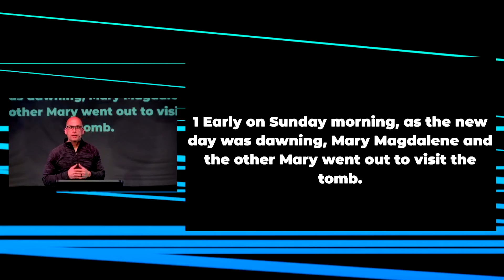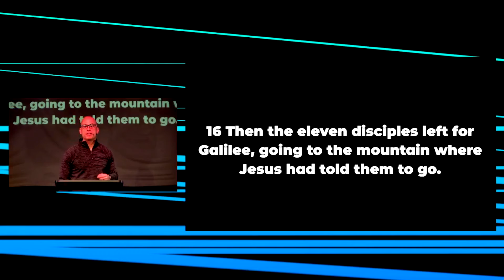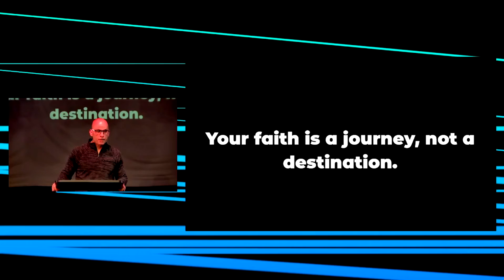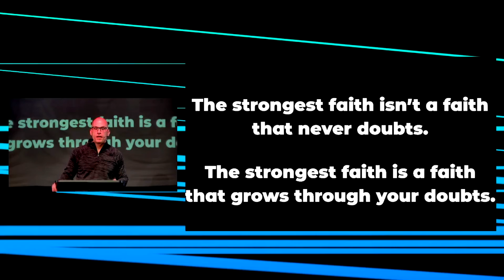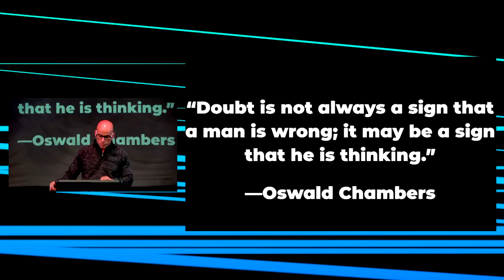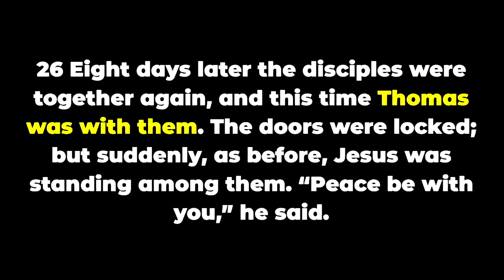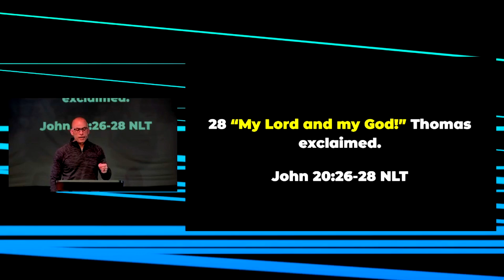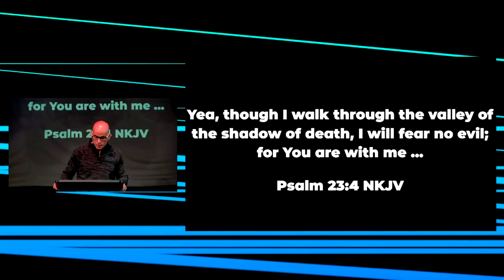Dealing With Your Doubt - Doubting God part 1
It’s easy to think of doubt as a sign of weak faith. But it’s not. God isn’t afraid of our doubts, so we don’t have to be either. In this Easter message, we’re creating a space to deal with doubt and address questions we’ve been afraid to ask. Together, let's discover how doubt can actually build our faith.

It’s easy to think of doubt as a sign of weak faith. But it’s not. God isn’t afraid of our doubts, so we don’t have to be either. In our new series, Doubting God, we’re creating a space for the questions we’ve been afraid to ask. Together, let's discover how doubt can actually build our faith.